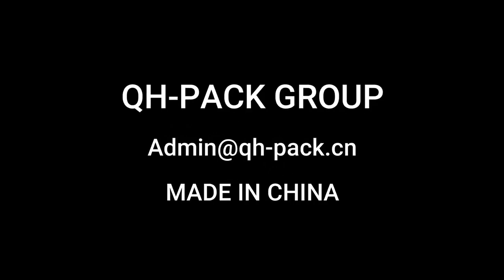QHFP80 1424 Chain Feeder One Color Printer Slotter Machine carton box printing machine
Cangzhou Quanheng Carton Machinery Co.,LTD
zoro sun